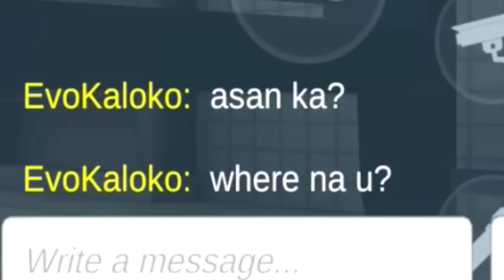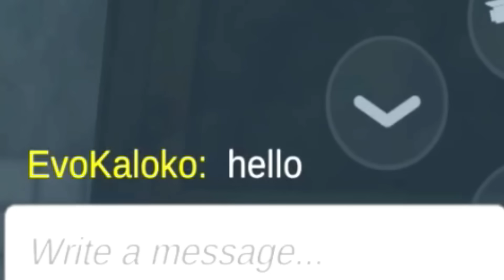Imortal na Yung Halimaw sa Specimen Zero Mas Malakas!